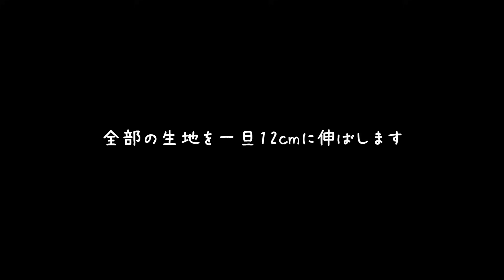🍞こね時間3分🍞簡単フォカッチャ生地で作る惣菜パン！簡単パンなのにお店レベルの味！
正月休みが抜けきれず、まだそんなに動きたくない…
でも手作りパンは食べたい！
そんな時におすすめなパンです。笑
ごろっとじゃがいもが入っているので１つで結構満足感もあって最高なパンです！
中の具材を変えてもいいですよーーー♪
このパンに入れたい具材をぜひコメント欄で教えてください☺️

この動画のレシピ（ベーカーズ％）4個分
★生地
A強力粉　　　　     (100%) 120g
A塩　                         (0.8%) 1g
Aイースト　　　　  (0.8%) 1g
B牛乳　　　　　      (70%)84g
Bオリーブオイル　  (15%)18g

★具材
・プロセスチーズ　20g

目次（時間をタップするとジャンプできます。）
0:17　じゃがいもを茹でる
0:44　生地作り
2:54　一次発酵後
3:52　具材をカットする
4:10　成形
6:07　最終発酵後
6:33　焼成

【完全感覚ベイカーの書籍はこちらです】
中種法・ポーリッシュ法・オーバーナイト法・湯種法が使いこなせる！
「おうちパンがもっと美味しくなる本」

「はじめてでもコツがわかるから失敗しない パン作りが楽しくなる本」

【パンの理論などを詳しく解説】完全感覚ベイカーのブログ

日常のつぶやきやプライベートはこちら

今までのレシピやパン教室の最新情報はこちら

‹動画での使用材料›

「ゲランドの塩」（TOMIZにリンクしています）

「カメリヤ（強力粉）」（TOMIZにリンクしています）

「よつ葉バター（塩分不使用）」（TOMIZにリンクしています）

「スケッパー（カード）」（TOMIZにリンクしています）

完全感覚ベイカーについて

このチャンネルではお家で美味しいパンを失敗なく作れる方法を理論的に解説しています。

私自身パンのことが全くわかっていない状態で独学でパンを作ってきました。
パン屋さんで働いていた経験もなければ知識もゼロの状態だったので、
たくさん失敗をして、あんまり美味しくないパンをたくさん焼いてきました。
だからこそパン作りがうまくいかない人の気持ちが手にとるようにわかります。

転機になったのは大手料理教室に就職したことです。
ひょんなきっかけからパンの先生として人に教える立場になりました。

それからというもの初心者でも上手にパンを作れる方法をずっと考えてきました。
パンのレシピや専門書を買ってパン作りについて本格的に勉強するようになりました。
座学だけでなく、いろんなパンを作り比べてうまくできるまで試行錯誤を重ねたりもしました。

そうやって気付いたことはパン作りには大きな原理・原則があるということです。
それを知ってからというもの、自分もパン作りがうまくなって、生徒さんも上手にパンが作れるようになっていったのです。

たくさん失敗していたあの時代にそれを知っておけば、
あんなに悩まなくて済んだと思うし、もっと美味しいパンが早く作れたと思います。

このチャンネルではそんな当時の自分と同じ悩みを持つ方の解決策になればいいと思って立ち上げました。

また、今ではパンの本も２冊出版させていただいていて２冊とも重版されるほど好評いただいております。さらに自分でパン教室を運営していて対面でもパンの作り方を教えるようにもなりました。

パンが上手に作れたり、自分が作ったパンで誰かに喜んでもらたりすると、とても幸せな気持ちになります。
パン作りは人生をより豊かにしてくれる趣味だと私は思っているので、